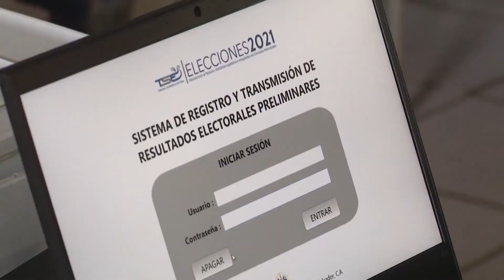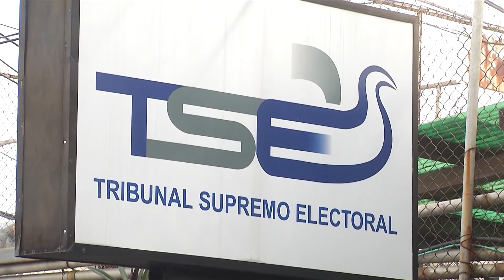TSE ejecutara una prueba de transmisión de datos electorales a nivel nacional